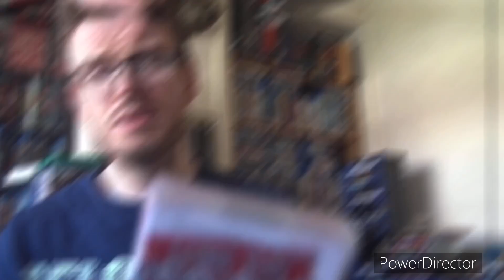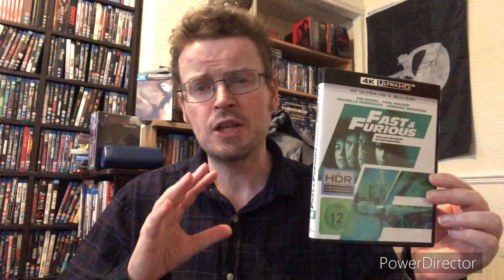MY UPDATE COLLECTION (4K)